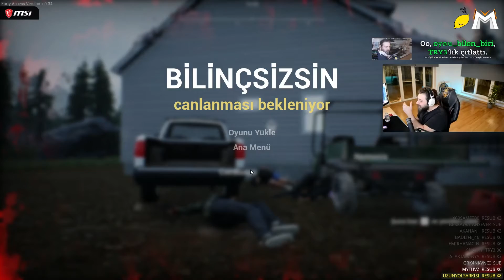TWİTCH LİMON TAYFA KARMA KOMİK ANLAR #5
SERİMİZ HIZ KESMEDEN DEVAM EDİYOR. BEŞİNCİ VİDEO SİZLERLE :)

☑ Oynatma listeleri